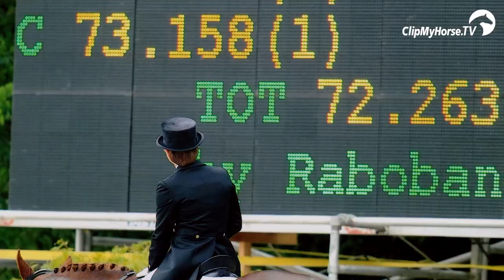Charlott- Maria Schürmann | Mein Weg | Deutsche Bank Reitsport- Akademie